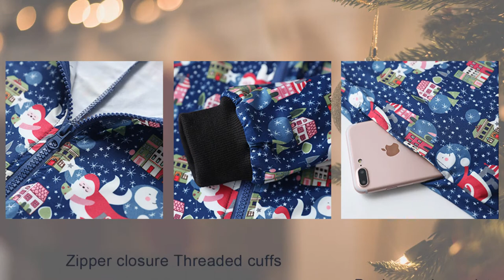SWEETASE Family Matching Christmas Pajamas Set Holiday PJs for Family Couple Zip Up Hoodie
100% Polyester
Zipper closure
HIGH-QUALITY FAMILY PJS: The Christmas pajamas are made of 100% Polyester and zippered for increased convenience. High quality, breathable, soft to wear, skin friendly, comfortable enough for every day wearing, anti-static electricity. It's excellent elasticity for perfect fit, easy-to-clean and stain resistant
UNIQUE DESIGN: This Christmas onesie for Family has a fun unisex design. These matching family pajamas have a zipper in the middle, easy to wear, cute hood, warm and comfortable. The onesie pajamas have a zipper opening design at the waist for easy access to the toilet and there are pockets on both sides
CUTE DESIGN: Christmas family onesies pajamas for men, women and kids. Perfect comfy pjs for Christmas pictures, lounging on movie night, gift-giving traditions, and breakfast with Santa. Each hooded onesie features festive Santa design with beautiful blue color. Each onesie has a sherpa trimmed hood for added comfort
OFFER A GIFT TO REMEMBER: The family sleepwear is a perfect gift for Christmas, it can make your big family closer and stick together. Choosing them will never go out of style. Your friends and family members will love this comfortable sleepwear. Gift it for Christmas. The Family Matching Pajamas will show off your excellent taste
STYLES FOR THE Whole FAMILY: The family onesies are available in sizes for women, men, girls, boys. You can combine to buy freely according to your requirement Please purchase each size individually. Please read the size chart carefully before purchasing